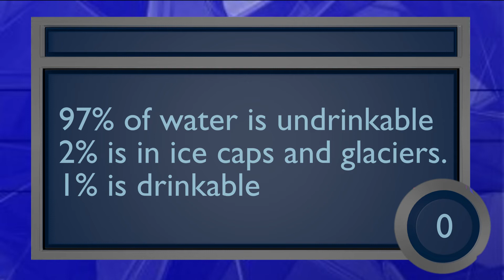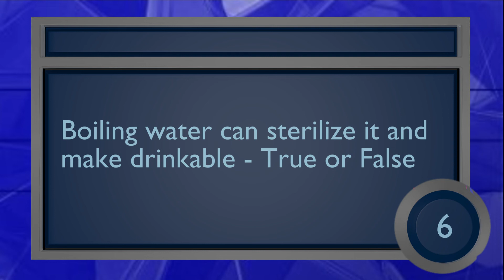Things to know about water | Water Trivia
Test your general knowledge of water, with this Trivia Quiz